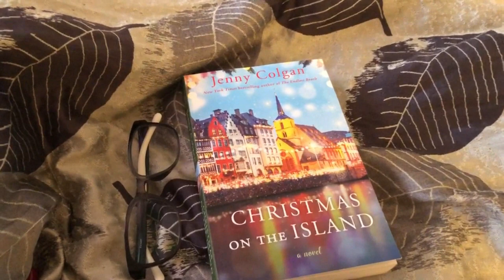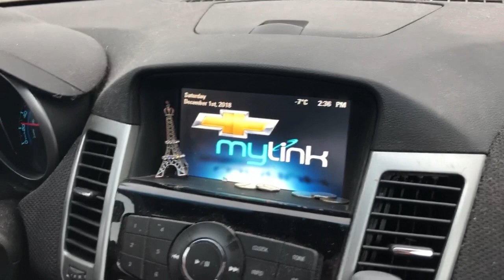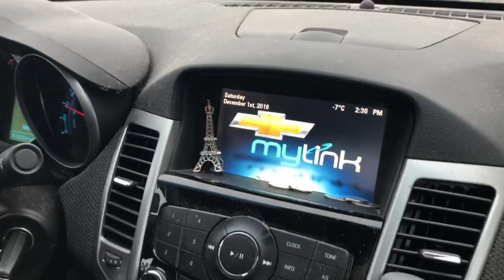Vlogmas 2018 - Day 2 - Hot Drinks And Grey Days